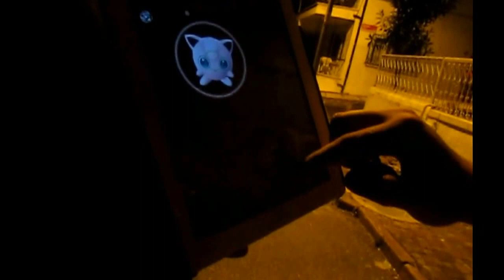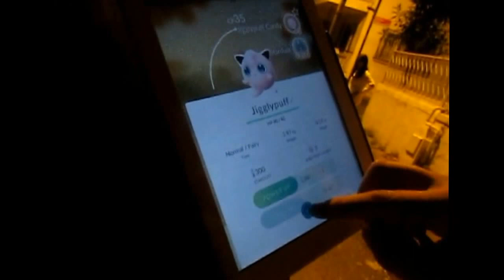Pokemon Go Heybeliada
Heybeliada'da Pokemon avladık,şahitlerim var!
Böyle videoların daha fazla gelmesini istiyorsanız videoyu
beğenmeyi unutmayın.

Ben Erdi Avcılar, sizlerle pokemon go oynadık. Pokemon go çok güzel bir oyun. Güzel eğlenceli,içten bir video oldu.

►►İZLEDİĞİNİZ İÇİN ÇOK TEŞEKKÜR EDERİM, SEVGİYLE KALIN!.